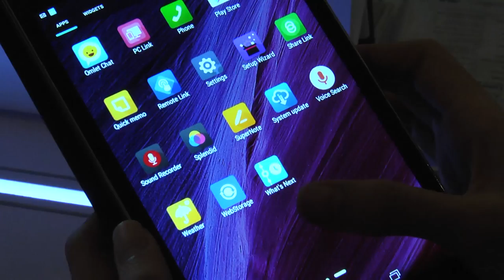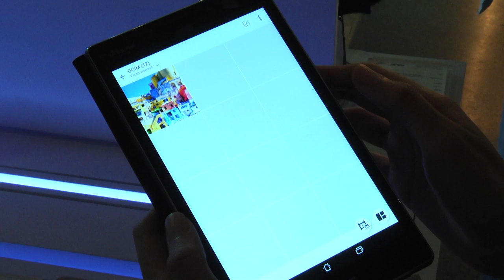เปิดตัว ASUS ZenPad | News